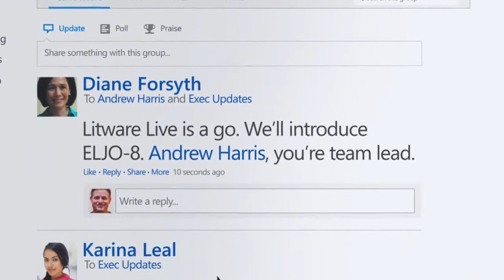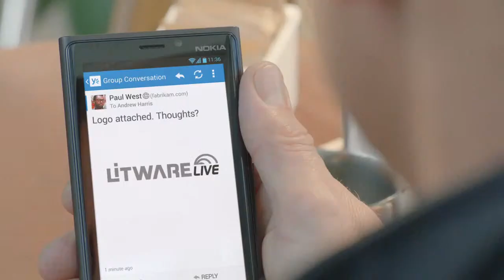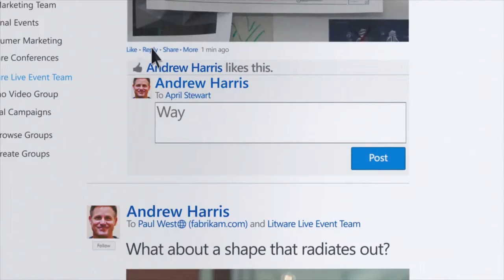Yammer Where Teams Work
Evolving Yammer for a new era of teamwork